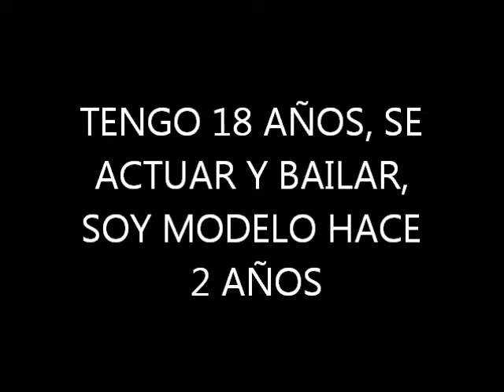ESTOY LISTO SOY FERNANDO RECIO ¡!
HOLA SOY FERNANDO RECIO Y QUIERO DEMOSTRAR QUE UN SANJUANINO SI PUEDO LLEGAR LEJOS SOLO NECESITO UNA OPORTUNIDAD GRACIAS :)